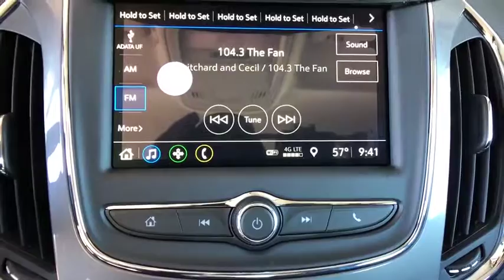2019 Chevrolet Cruze Broomfield, Arvada, Thornton, Boulder, Longmont, Ft. Collins, CO B190164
Oakwood Metallic N 2019 Chevrolet Cruze available in Broomfield, Colorado at Century 1 Chevrolet. Servicing the Arvada, Thornton, Boulder, Longmont, Ft. Collins, CO area.

$2,075 off MSRP!brbr28/38 City/Highway MPG 28/38 City/Highway MPGbr2019 Chevrolet Cruze LS FWD 1.4L 4-Cylinder Turbo DOHC CVVTbrCentury Chevrolet makes every effort to verify all pricing, and we believe details are accurate, but we do not warrant or guarantee such accuracy. The prices shown may include all available rebates and incentives, some of which may have specific criteria for qualification. Prices may vary from region to region, as will incentives, and are subject to change without notice. Price includes $499 D/H but does not include applicable taxes and government fees. Price includes: $1,500 - General Motors Consumer Cash Program. Exp. 01/02/2019